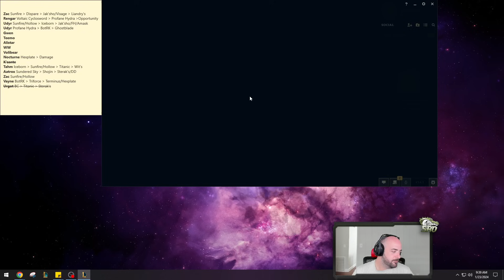K'SANTE IS STRONGER THAN EVER BEFORE IN SEASON 14! (NEW BUILD PATH)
League of legends Season 14 K'Sante gameplay!